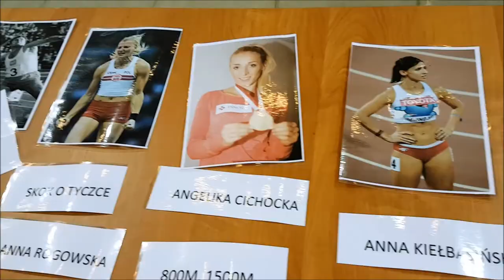Aktywnie w Ergo Arenie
"Po zdrowie do ERGO ARENY" to nowa kampania prospołeczna dla mieszkańców Pomorza. Po "Zdrowych Sobotach" czas na "Aktywne Niedziele", czyli bezpłatne treningi z trójmiejskimi sportowcami, warsztaty psychologiczne i wykłady o zdrowiu.

Realizacja: Biuro promocji AWFiS w Gdańsku